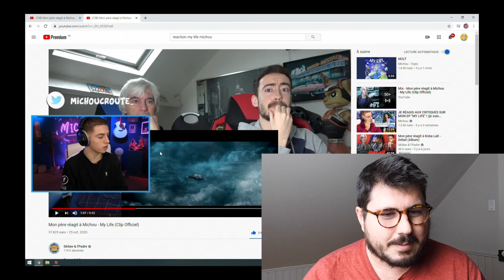🔴 JE PASSE DANS LE LIVE DE MICHOU...ENFIN PRESQUE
💛 Mon Snapchat :Marco-Show

Commente " Live " si tu as lu la description en entier